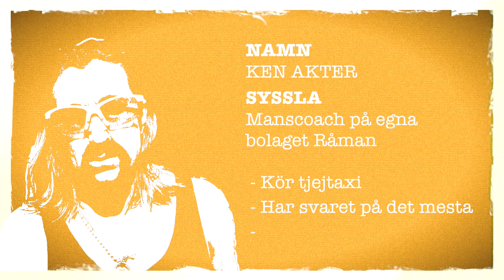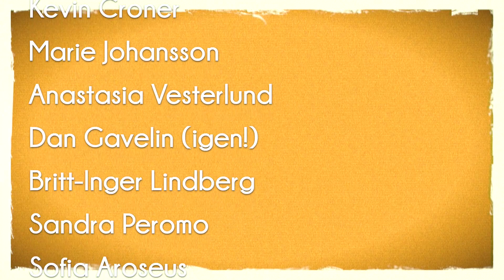2FÖR1 "Män, Rävar & Pull Pull" med Ken Akter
SWISHA 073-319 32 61 om du vill se mer.
I avsnittet träffar vi manscoachen Ken Akter. Vi lär känna mannen bakom mannen, lär oss tala med djur och gifter oss.

TACK till våra swishare
Anders Öhman
Tåmas Persson
Elin Hejdenberg
Sofia Aroseus
Hanna Bratt
Clas Lindgren
Dan Gavelin
Helena Arnell
Michael Jonsson
Anna Öhlén
Roger Wiik
Nina Johansson
Daniela Wirén
William Holm
Mats Forsell
Anna Malin Pettersson
Linnéa Anerfält
Kevin Croner
Marie Johansson
Anastasia Vesterlund
Dan Gavelin (igen!)
Britt-Inger Lindberg
Sandra Peromo
Sofia Aroseus (igen!)
Don Bech Nielsen
Sarah Åkesson